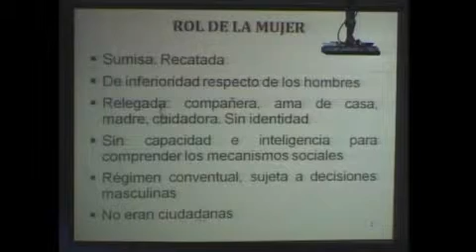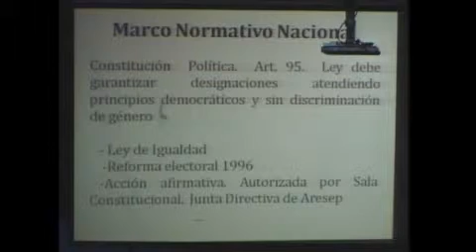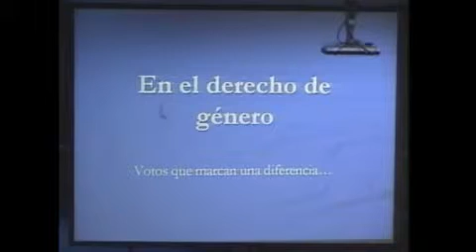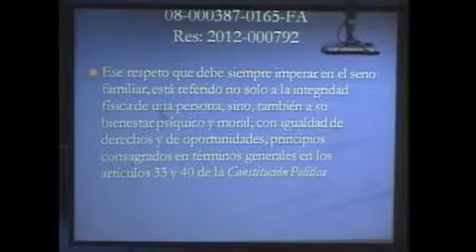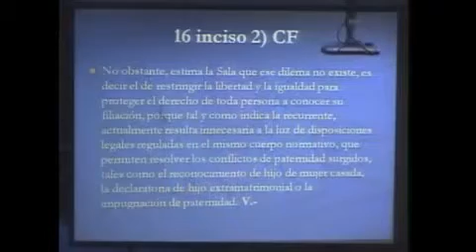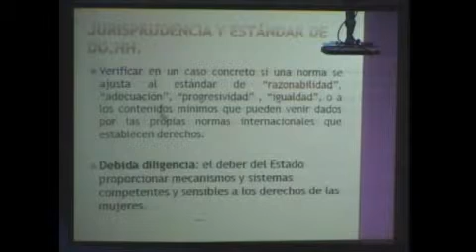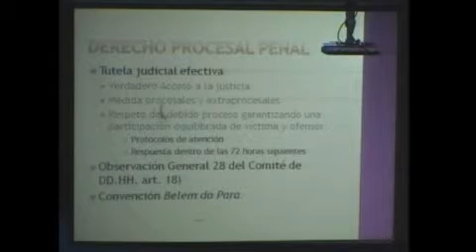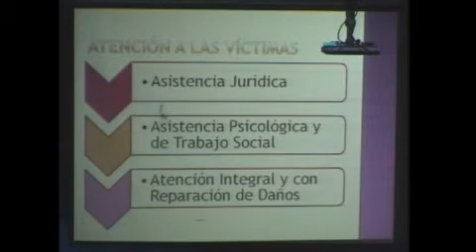Fallos paradigmaticos pronunciados por tribunales costarricenses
Congreso Internacional de Género